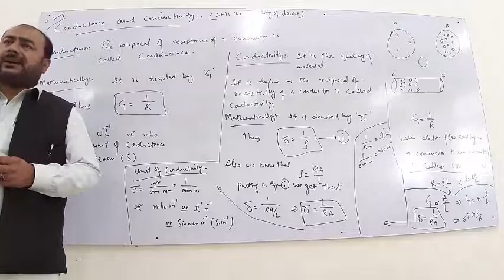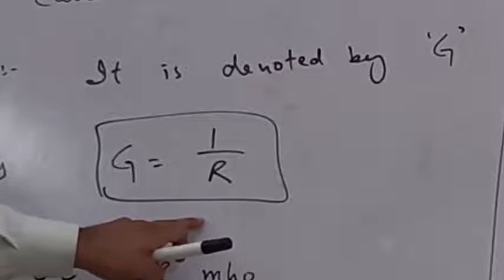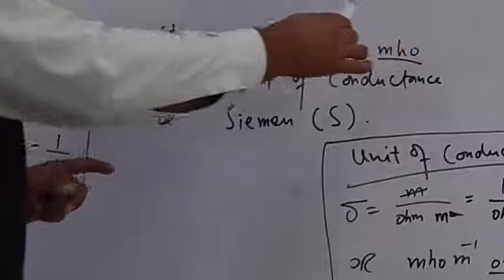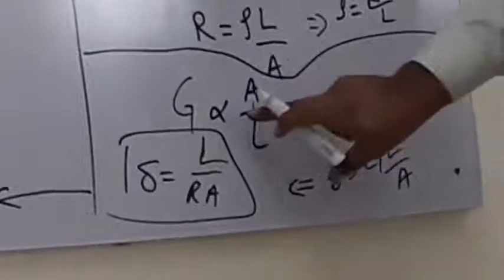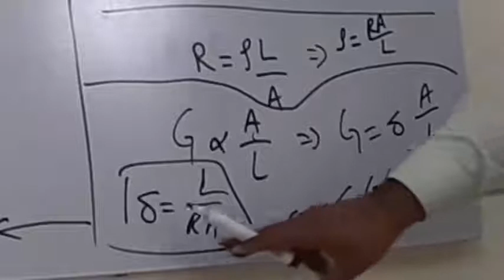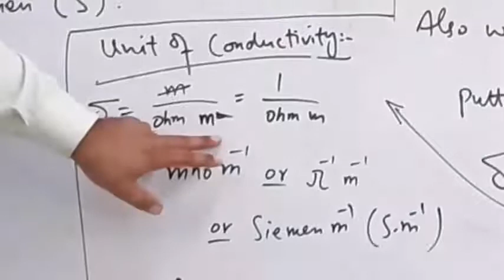Conductance and Conductivity. its units. 2nd year Physics chapter no 2nd Current Electricity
Conductance and Conductivity.
unit of Conductance
unit of Conductivity
2nd year Physics
chapter no 2nd Current Electricity
how Conductance is define.
how Conductivity is define.
what  is the unit of Conductance.
what is the unit of Conductivity.
how Conductance is mathematically proved.
how Conductivity is mathematically proved.
what is the difference between conductance and Conductivity.
Conductance and Conductivity.
unit of Conductance
unit of Conductivity
2nd year Physics
Conductance and Conductivity.
unit of Conductance
unit of Conductivity
2nd year Physics
Conductance and Conductivity.
unit of Conductance
unit of Conductivity
2nd year Physics
Conductance and Conductivity.
unit of Conductance
unit of Conductivity
2nd year Physics
Conductance and Conductivity.
unit of Conductance
unit of Conductivity
2nd year Physics